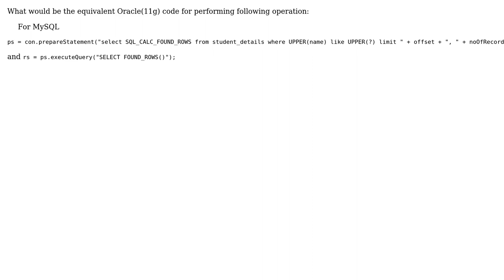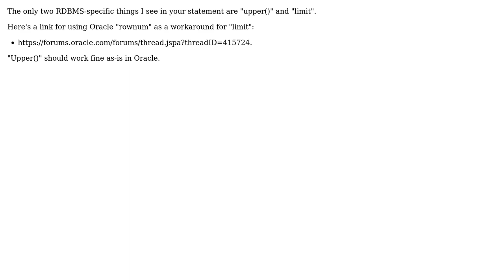Oracle MySQL equivalent code (2 Solutions!!)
Oracle MySQL equivalent code

With thanks & praise to God, and with thanks to the many people who have made this project possible! | Content (except music & images) licensed under CC BY-SA | Music | Images & others | With thanks to user paulsm4 user kunal18 user A.B.Cade and the Stack Exchange Network Trademarks are property of their respective owners. You are responsible for your own actions.